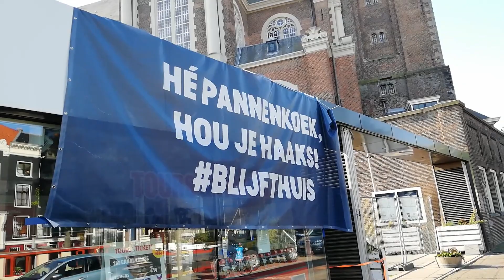Empty streets in Amsterdam during lockdown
Hi everyone, this Amsterdam Comic Geek speaking. And this video was long overdue.

This is what Amsterdam looked like during the pandamic lock down. I took these shots on Monday the 27th of April. Normally these streets would be crowded with people. But as you can see, most parts are quite empty. It felt a bit like a zombie apocalypse without the zombies.

The 27th of April is the day we celebrate the King's birthday in The Netherlands. Yeah, I know having a king is quite archaic, but his power is only ceremonial nowadays. Like most normal countries we have a parliament as government.

But usually on the King's birthday, the city is overcrowded with people celebrating, and the place looks like one big flea market where the Dutch are selling their old stuff.

But not this year. The Netherlands was experiencing what the government called an intelligent lock down. Which means, people were advised to stay in side as much as possible and work from home if they could.

Now, when I'm recording this voice over at the end of June, things are returning back to normal. People are still advised to keep their distance from others and wearing a facemask is mandatory in public transportation.

It seems things are looking up, and that gives me good feeling. I hope you are all doing well and staying safe.